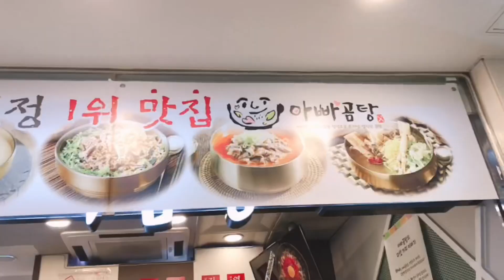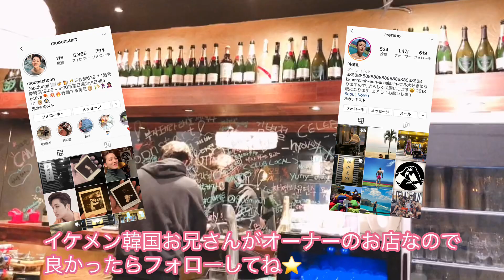【韓国旅行】GOTOモールと韓国イケメンオーナーのレストラン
11月2日〜12月5日まで秋の#韓国旅行 に行ってきました🇰🇷
全4話に分けて毎日夜の22時半に動画をアップいたします💕
今回は第3話 GOTOモール　とイケメンオーナーの韓国風イタリアンレストランをご紹介！
新沙洞 に遊びに行くならぜひ
コリアンスタイルイタリアンレストラン【제비둥지 】に行ってみてね⭐️
料理はもちろん美味しいですが
leereho君とmoonsehoon君とお友達になって
韓国を案内してもらってみてはいかがでしょうか？

🔽お店の情報です⬇️
제비둥지 🍽🍻🍺🥂
👉🏼신사동 629-1 1층

何か質問があったらコメントよろしくです🥺

▼あいりんまる。のリアルタイムのことはこちらから▼